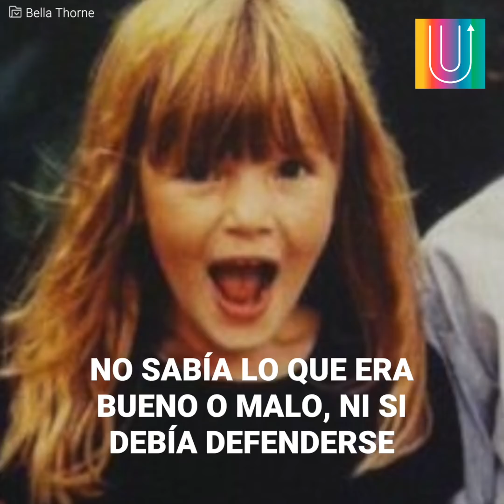El trauma que refleja Bella Thorne en su vida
Nada queda de la tierna Bella Thorne que conocimos en televisión. Su actitud rebelde, sus piercings y su manera de vestir reflejan el trauma por el que tuvo que pasar desde que tiene memoria.